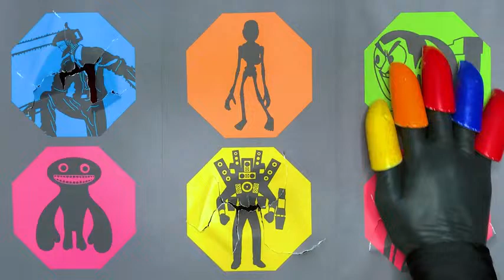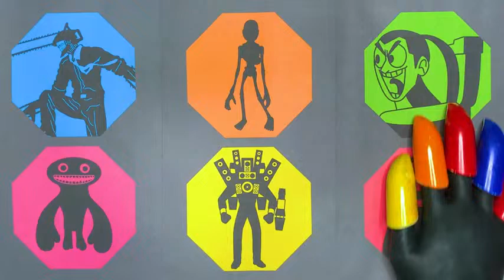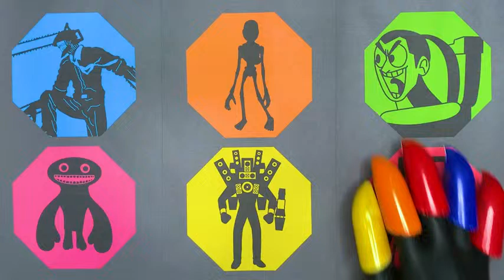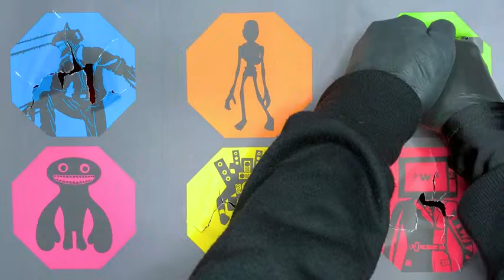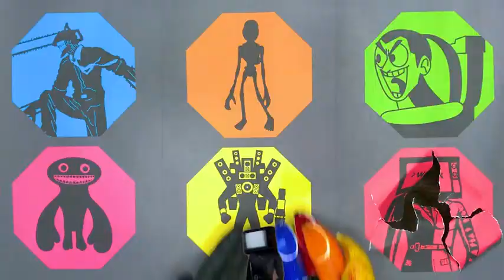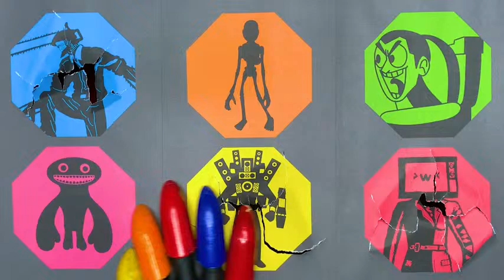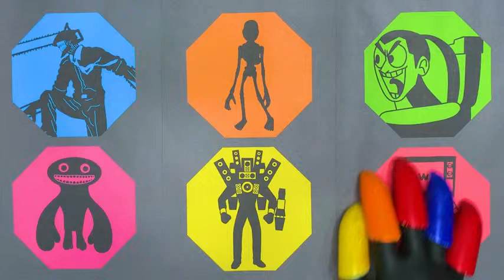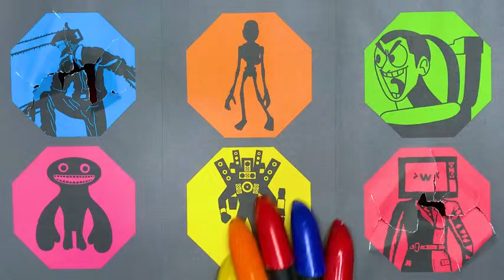Guess The Skibidi Toilet : Cameraman, Toilet Head, Tv Woman, Speakerman, Tv Head